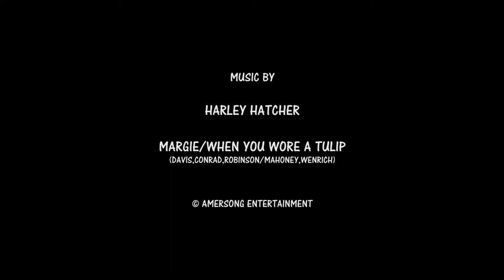Skunk At Night Part I